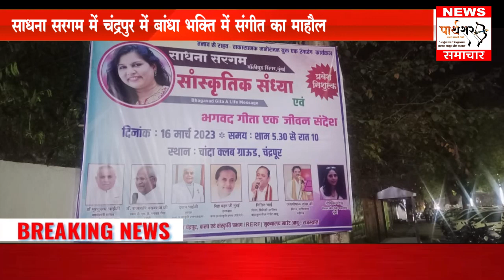राकापा युवा अध्यक्ष की चेतावनी। बिनबा गेट का सौंदर्यीकरण। राज्य में रैली आंदोलन। साधना सरगम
[17/03, 17:25] Rajesh Naidu Parthshar: *राकापा के युवा आष्टी नगर अध्यक्ष की भूख हड़ताल की चेतावनी*

गड़चिरोली जिले की चामोर्शी तहसील के आष्टी ग्राम पंचायत में हो रहे भ्रष्टाचार की जांच की मांग नगर अध्यक्ष राहुल डांगे ने प्रशासन से की थी. लेकिन प्रशासन द्वारा ग्राम पंचायत के खिलाफ जांच को लेकर कोई कदम नहीं उठाया गया है। राहुल डांगे ने सख्त चेतावनी दी है कि अगर अगले कुछ दिनों में उक्त भ्रष्टाचार की जांच नहीं की गई तो प्रशासन के खिलाफ प्रदर्शन किया जाएगा।

 सन 2018 से 2021 अवधि के दौरान कुछ दुकानों का निर्माण किया गया था। इस कॉम्प्लेक्स के निर्माण में निकृष्ठ दर्ज का काम करके संबंधित अधिकारियों ने कदाचार किया है। निर्माण सरकारी नियमों का पालन ना करते हुए किया गया था। इस निर्माण में भारी मात्रा में भ्रष्टाचार हुआ है और 02-मार्च 2023 को तहसीलदार चामोर्शी से अनुरोध किया गया था की भ्रष्टाचार में संलिप्त प्राधिकरण के खिलाफ उचित कार्रवाई की जाए अन्यथा उपोषन का इशारा दिया गया है। ऐसा निवेदन मुख्य कार्यपालन अधिकारी जिला परिषद  गडचिरोली, संवर्ग विकास अधिकारी पंचायत समिति चामोर्शी को दिया गया है। उक्त निवेदन में जिला स्तर पर एक नई जांच कमेटी गठित की जाए और भ्रष्ट लोगों से सांठगांठ रखने वाले अधिकारियों के खिलाफ उचित कार्रवाई की जाए अन्यथा 1 अप्रैल 2023 से स्थानीय डॉक्टर बाबासाहेब अंबेडकर चौक पर आमरण अनशन पर किया जाएगा, ऐसी चेतावनी एनसीपी यूथ कांग्रेस आष्टी शहर अध्यक्ष राहुल डांगे और नेमाजी डोंगरे जिला उपाध्यक्ष राकांपा युवा कांग्रेस ने दिया है।
[17/03, 17:35] Rajesh Naidu Parthshar: *बिनबा गेट क्षेत्र का सौंदर्यीकरण करें– समता संघर्ष समिति की मांग*

चंद्रपुर-बिनबा गेट क्षेत्र को स्वच्छ व सुंदर बनाने के लिए नगर निगम ने चौक का सौंदर्यीकरण कर वरिष्ठ नागरिकों के लिए बैठक की व्यवस्था करनी चाहिए ऐसी मांग बिना गेट के समता संघर्ष समिति द्वारा की गई है।
बिनबा गेट इलाके में ट्रैफिक में भारी इजाफा हुआ है। इस इलाके में नगर निगम की जमीन पर छोटे-बड़े व्यवसायियों ने कब्जा कर रखा है। इसका खामियाजा वार्ड के नागरिकों को भुगतना पड़ता है साथ ही असामाजिक तत्वों का जमावड़ा भी लगा रहता है। उसके समाधान के लिए नगर निगम को इस स्थान पर दीवार बनाकर उसका सौन्दर्यीकरण करना चाहिए। उन्होंने यह भी मांग की है कि वरिष्ठ नागरिकों के लिए बैठकें बनाई जाएं, व्यायाम सामग्री उपलब्ध कराई जाए, बिजली की व्यवस्था की जाए और रोशनी की व्यवस्था की जाए। .
इस क्षेत्र में हाल ही में एक ट्रैफिक सिग्नल लगाया गया है, लेकिन सड़क डिवाइडर का निर्माण नहीं होने के कारण भविष्य में दुर्घटनाओं की संभावना से इंकार नहीं किया जा सकता है। इसलिए उन्होंने निगम आयुक्त को सौंपे गए बयान के माध्यम से वहां एक सड़क विभाजक का निर्माण किया जाए यह भी मांग की है। निवेदन देते समय हाजी सैयद हारून, अय्यूब खान रुस्तम खान अमीन खान, हर्षद कनमपल्लीवार, विनोद अनंतवार, मोहम्मद कादर शेख और अन्य उपस्थित थे।
[17/03, 17:41] Rajesh Naidu Parthshar: राज्य कर्मचारियों द्वारा पुरानी पेंशन और विविध मांगों के साथ शुरू किया गया आंदोलन आज चौथे दिन भी पूरे राज्य भर में शुरू रहा।
आज आंदोलन करने के लिए कर्मचारियों ने जगह जगह साइकिल रैली और पैदल रैली का आयोजन करते हुए नारेबाजी की।
सरकार और आंदोलनकारियों के बीच यह पेज जल्दी सुलझता नजर नहीं आ रहा जिस वजह से सरकारी कामकाज बुरी तरह से ग्रस्त हो रहे हैं।
[17/03, 17:42] Rajesh Naidu Parthshar: *राज्य कर्मचारियों का चौथे दिन रैली के साथ आंदोलन जारी*
[17/03, 17:45] Rajesh Naidu Parthshar: *साधना सरगम में चंद्रपुर में बांधा भक्ति में संगीत का माहौल*

ब्रम्हाकुमारी की ओर से चंद्रपुर में कल रात एक संगीत संध्या का आयोजन किया गया जिसमें बॉलीवुड के सिंगर साधना सरगम ने अपनी सुरीली आवाज में कई भक्ति गीत प्रस्तुत किए। दर्शकों से खचाखच भरे मैदान में लोगों ने भक्ति में वातावरण में सुंदर संगीत का लुफ्त उठाया। प्रतिशत समाचार को दिए गए विशेष इंटरव्यू में साधना सरगम में चंद्रपुर वासियों को संगीत प्रेमी बताया और चंद्रपुर आकर वे बहुत खुश हुई ऐसा मनोगत जाहिर किया।